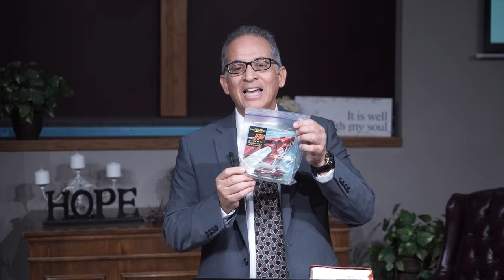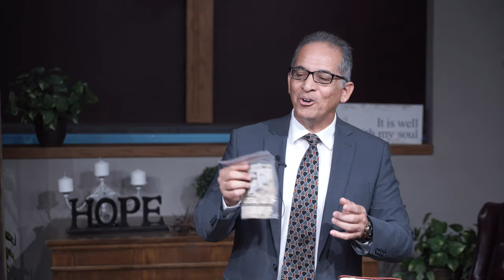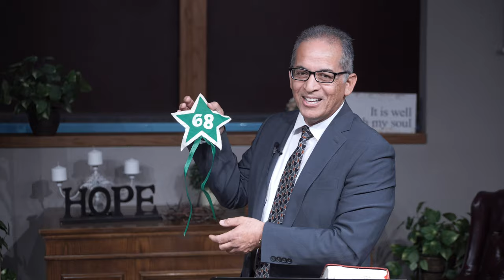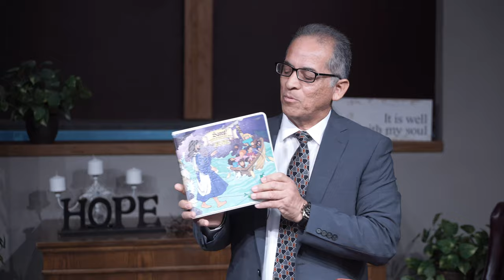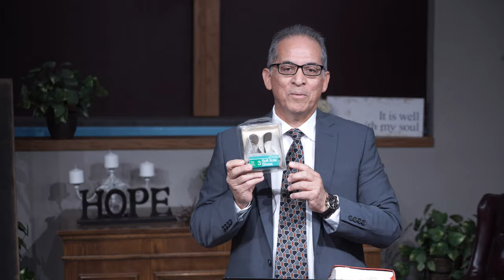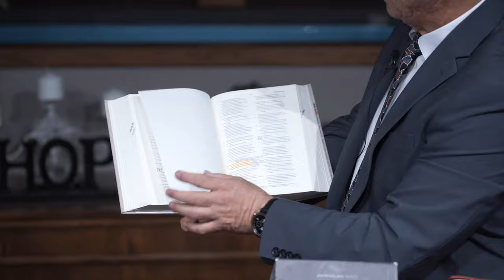Sermon: "God's Treasure" - Ray Navarro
Treasure has high value.  Treasure is in a category by itself, apart from that which has lower value.  Did you know that God has treasure?  Today we discover what His treasure is.